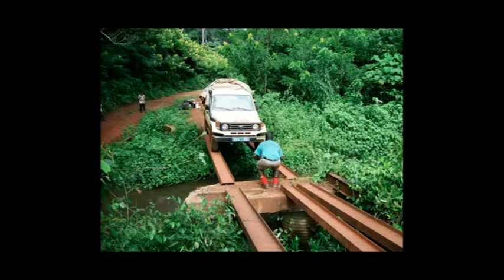Fundación Bangassou - Construcción de Infraestructuras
La Fundación para la promoción y desarrollo de Bangassou es una entidad sin ánimo de lucro que canaliza ayudas tanto económicas como materiales para la promoción, desarrollo y ejecución de proyectos de protección sanitaria y social para la necesitada población de Bangassou.